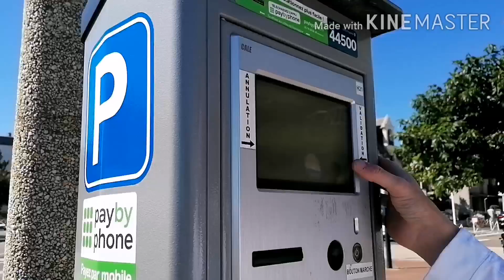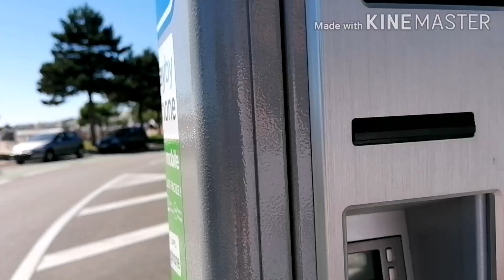Suroy suroy, laag laag, baktas baktas sa maanindot nga panahon kay naa may time. Love my family😍